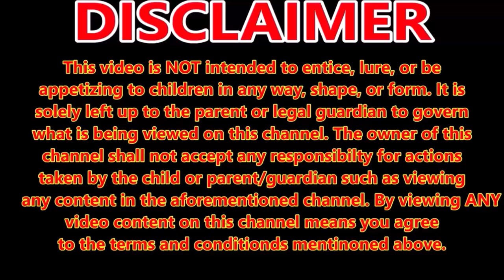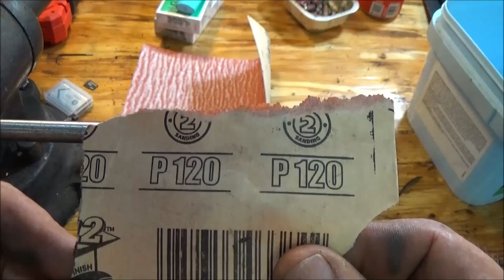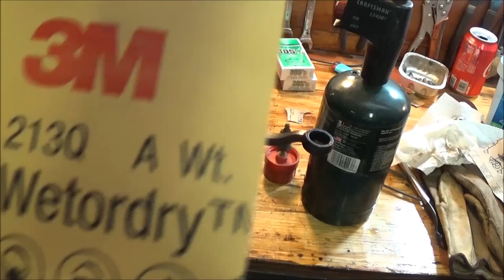Giving A New Look To A Couple Old Matco Wrenches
these two wrenches need some cosmetic work.